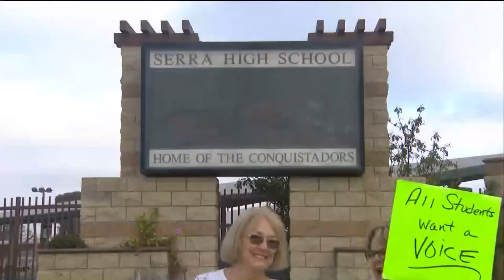Some Tierrasanta residents protest Serra High name change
Junipero Serra High School in Tierrasanta has rebranded to Canyon Hills High School. On Tuesday, more than a dozen protesters gathered to protest.

“They have a national reputation,” said Chuck Cox, a resident in the area of 48 years. “Serra does. Canyon Hills? What’s that?”

They said it’s not that they are necessarily upset with the name change, but rather, in their words, they didn’t have an opportunity to weigh in beforehand.